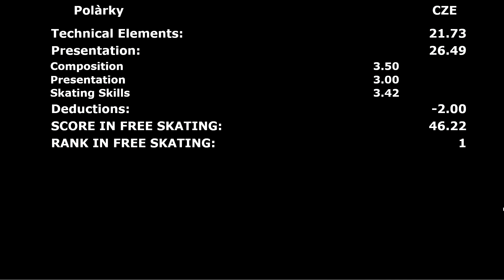BasileaTrophy2023 Mixed Age FS POLÁRKY CZE